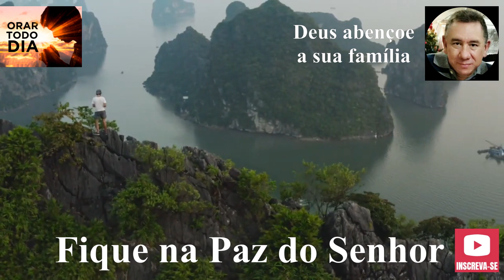VAMOS JUNTOS ORAR O SALMOS 23, NA ORAÇÃO DAS 18 HS.